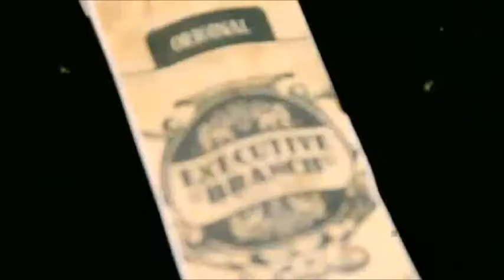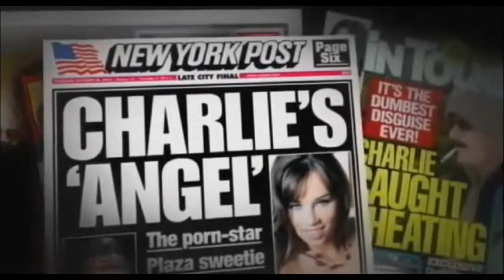Charlie Sheen-Wayne Rooney-EvE online-snoop dogg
wayne rooney